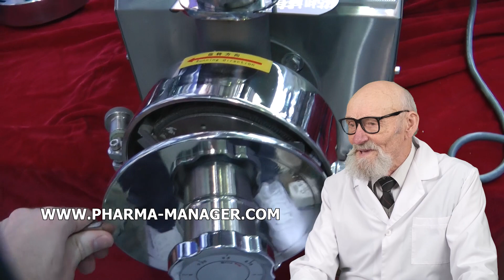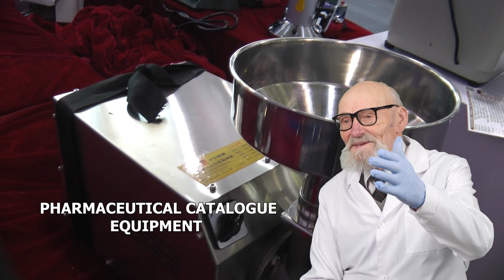INDUSTRIELLE GRANULATOR 6 TONNEN PRO STUNDE, MASCHINEN ZUM VERPACKEN VON KAPSELN